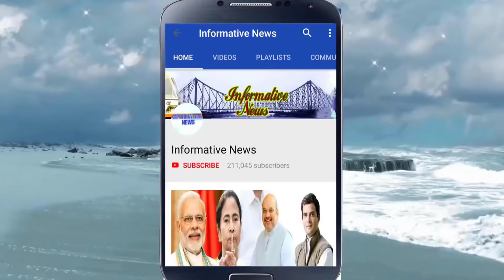বিজেপির ভয়ে পালিয়ে গেলো মুকুল রায়, প্রথম বৈঠকেই অনুপস্থিত বড় জয় বিজেপির